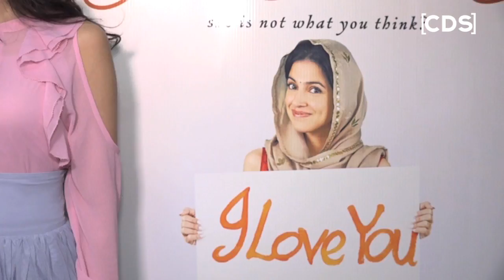Divya Khosla Kumar At Bulbul Short Film Special Screening